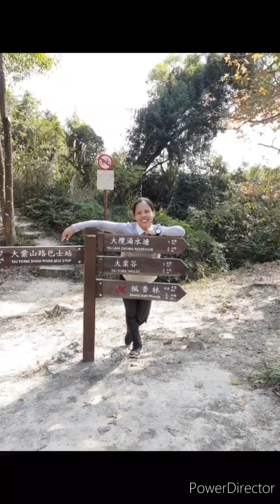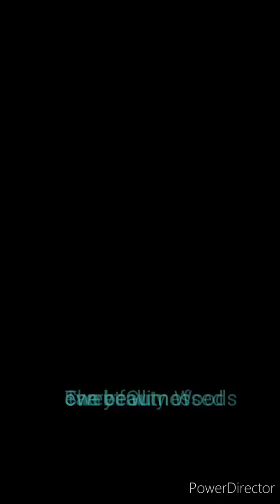Tai Tong Nature Trail,Sweet Gum Woods